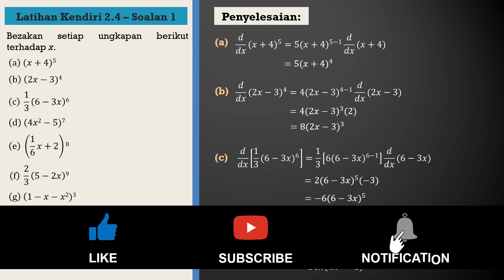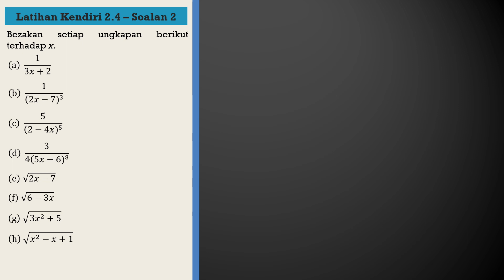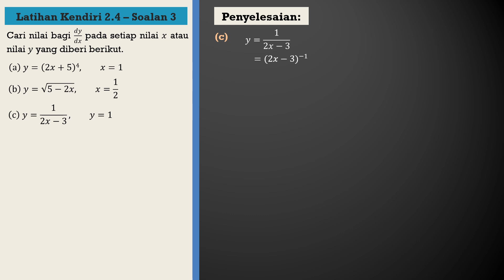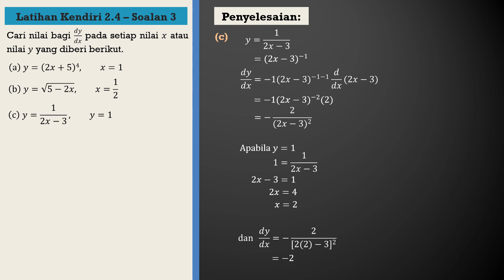Matematik Tambahan Tingkatan 5 KSSM Bab 2 - Pembezaan | Latihan Kendiri 2.4